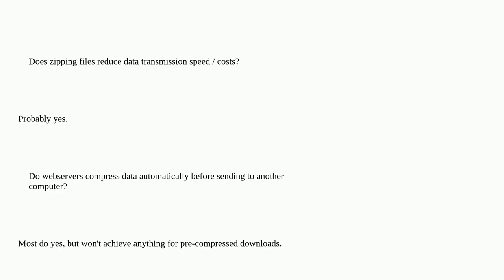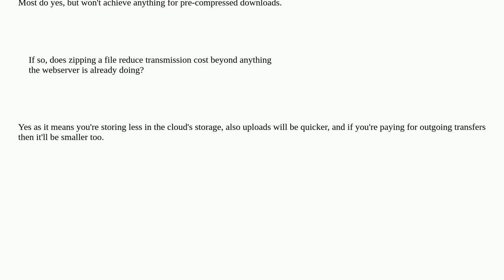Cloud File Storage: Does zipping files reduce data transmission speed / costs?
A special thanks goes out to the community

  amazon-s3 storage cloud amazon-web-services